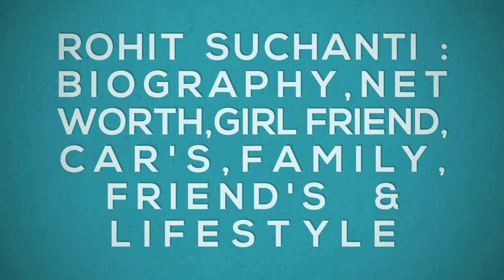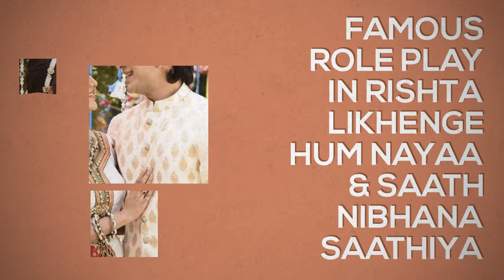Rohit Suchanti (Bigg Boss 12) : Biography,Net Worth,House,Girl friend,Car's,Family & LifeStyle.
Rohit Suchanti (Bigg Boss 12) Biography,Income,House,Cars,Girl friend,Family & LifeStyle.